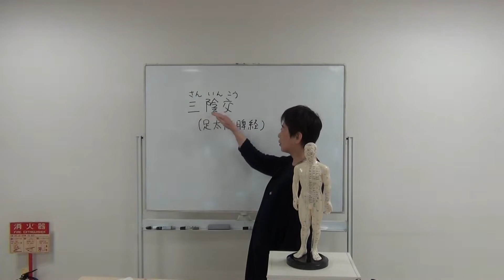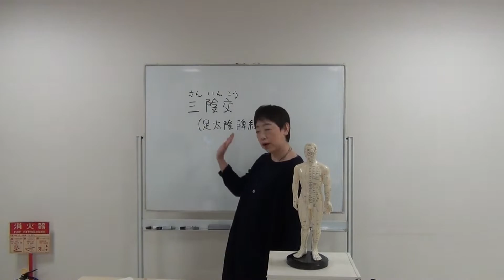女性の不調に効くツボ「三陰交」原口徳子講師【漢方養生ミニセミナー】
漢方養生ミニセミナーby薬日本堂漢方スクール（
「漢方」とは薬だけではなく、食事（薬膳）やツボなど健康に暮らすための知恵の集合体です。ミニセミナーでは、人気講師が毎日を気持ちよく過ごす漢方養生法をお伝えします。

「かんたんツボ②三陰交（さんいんこう）」
消化吸収の促進、エネルギーを巡らせる、女性の不調によいツボです。中国の医師資格をもつのりこ先生がご紹介します。

【原口徳子（中医師）】
2005年より上海中医薬大学（医学部）で7年間中医学と鍼灸推拿・小児推拿を学ぶ。専攻は中医内科、「中医古典方剤（当帰芍薬散など）の現代臨床応用」をテーマに、2012年中医学の修士号及び中医師の資格を取得して、2013年帰国。2015年から薬日本堂漢方スクール講師として通学コースやワンデイセミナーを担当。「もっと身近に中医学」を普及させるために邁進中。